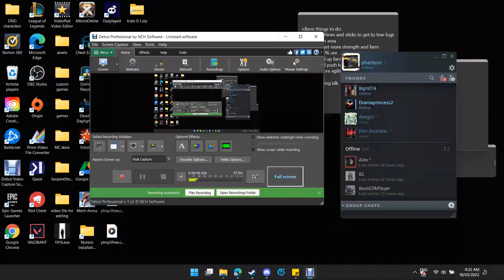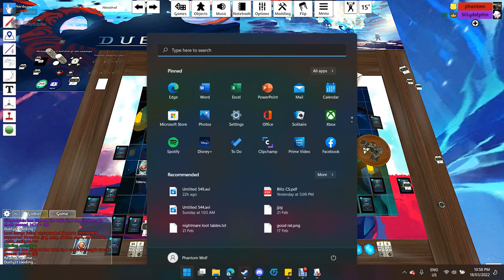How to play Duelyst in 2022